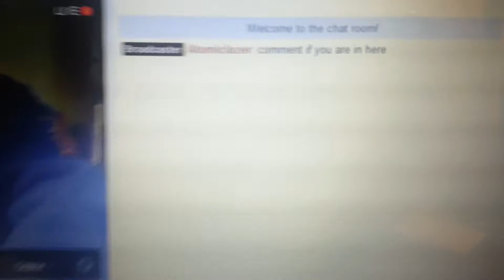Live right now for the packs!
Justin.tv/atomiclazer